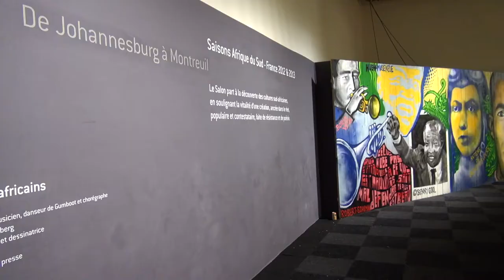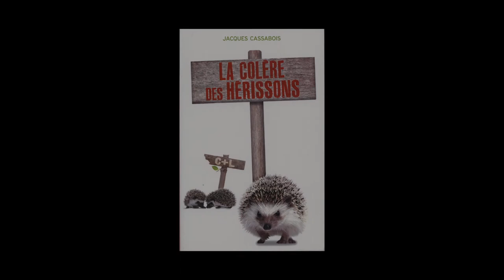Jacques Cassabois - La colère des hérissons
A l'occasion du salon du livre et de la presse jeunesse à Montreuil, édition 2013, Jacques Cassabois nous parle de son dernier roman paru chez Hachette : « La colère des hérisson »